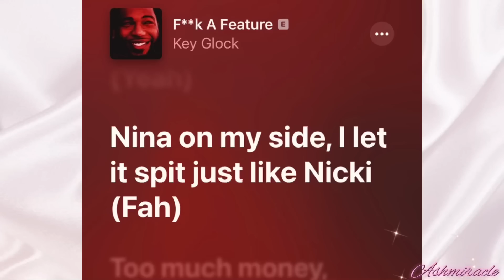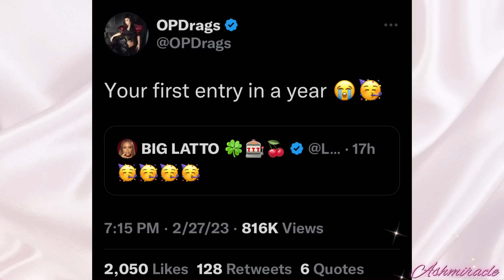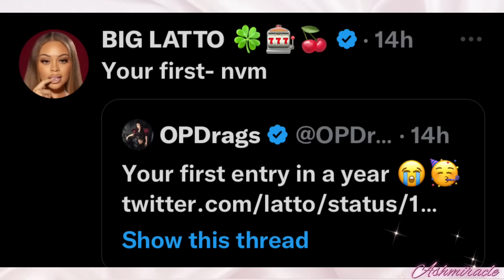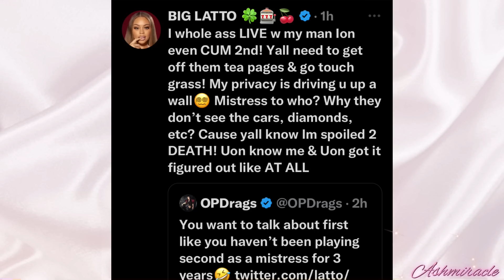RÄPSTÂR WÄNTŚ N*CKIMINAJ |LATT0 DR🅰️GS BÄRBŹ|N*CKÏ EX WÂÑTS ICESPXCE|D0JA X JÄÇK|🅰️DELE💍|QUEEN🅱️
Exclusive ☕️ or search ashmiracle on pateron

I ONLY THREE CHANNELS & THATS IT